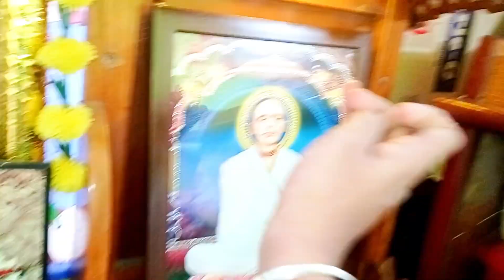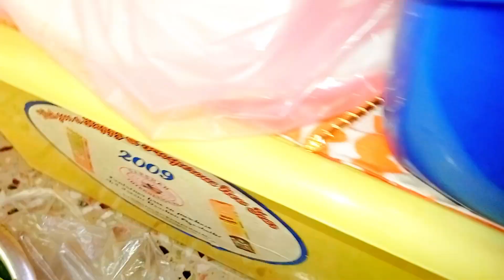#আমি দীক্ষা নেব বলে সিদ্ধান্ত নিলাম😱😊।।কোথাথেকে দীক্ষা নেব?